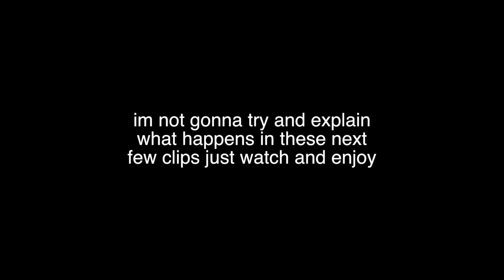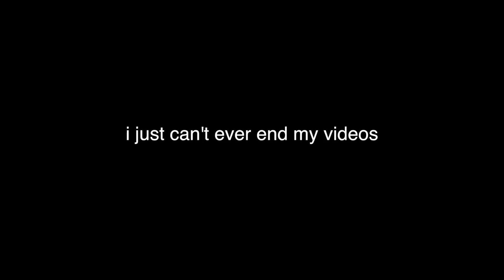i went to disney with my boyfriend and this is what happened...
i love alex so much and thats my video description thank u for reading.

IM SORRY FOR ALL THE ADS I GOT BILLS TO PAY AND I HAVEN'T BEEN POSTING CUT ME SOME SLACK and don't skip the ads plz lol

follow me it boosts my self esteem
snap: abbeybankson
vsco: abbeybanksun

if ur reading this comment ur ideal date.

I LOVE U SO MUCH HAVE A GREAT DAY
bye bye